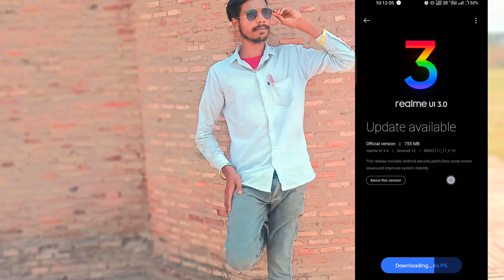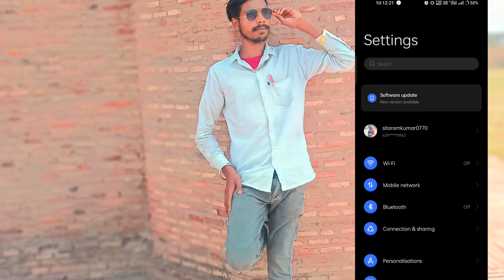Realme Narzo Crises Update 2023 | Realme Narzo 30 Pro 5g betta update | technicalvideo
realme narzo 30 pro 5g update android 13
realme narzo 30 pro 5g update android 12
realme narzo 30 pro 5g update
realme narzo 30 pro 5g camera test
realme narzo 30 pro 5g bgmi graphics test
realme narzo 30 pro 5g review
realme narzo 30 pro 5g display colour problem
realme narzo 30 pro 5g charging test
realme narzo 30 pro 5g android 13 update
realme narzo 30 pro 5g new update
realme narzon53
realmenarzon55 unboxing
realmenarzo 30 new update
realme narzon55
realme narzo 60 pro 5g
realmenarzo 50 pro 5g
realmenarzo 60 5g
realmenarzo 505g
realme narzo series best phone
realme narzo series all phone
realme narzo series review
realme narzo series 2023
realme narzo series best phone 2023
realme narzo series new phone
realme narzo series phone
realme narzo series 60 5g
realme narzo series 5g
realme narzo series evolution
realme update kaise kare
realme update 4.0
realme update problem
realme update 3.0
realme update android 13
realme update settings
realme update phone
realme update kaise hota hai
realme update 2023
realme update video
realme update today
realme update tool
realme update to android 12
realme 8 new update today
realme c35 how to update
realme c11 how to update
realme c2 update to android 10
realme 8i after update touch not working
realme how to update
realme c2 how to update
narzo series
narzo series best phone
narzo series bgmi
narzo series review
narzo series realme
narzo series problem
narzo series 60
narzo series 60 5g
narzo series live
realme narzo 30 pro 5g new update features
android 13 realme narzo 30 pro 5g new update today
realme narzo 30 pro 5g new update android 12
realme narzo 30 pro 5g 4.0 update
realme narzo 30 pro 5g new features realme narzo 30 pro 5g android 13
realme narzo 50a new update features